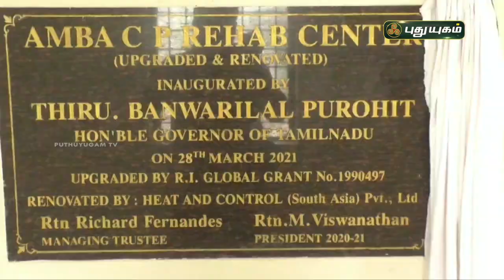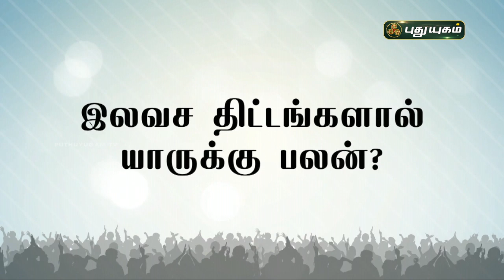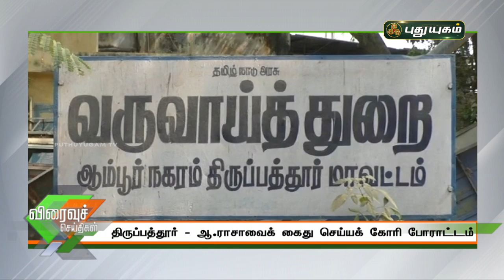புதுயுகம் விரைவுச் செய்திகள் | 10 AM Speed News | 29/03/2021